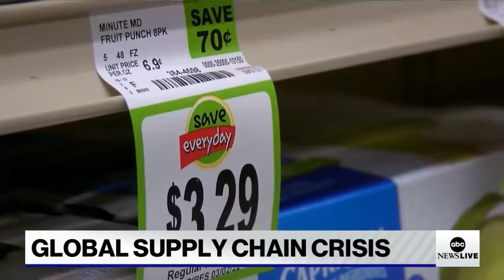Scenario Based Loadouts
It's easy to get sucked into the trap of setting up Loadouts around a particular platform. What we've been shifting towards is building Loadouts around likely "scenarios". This is one of those "thought exercises" that we play to mentally work through whether or not we have everything we want and need. These "games" have taught us to cut out a lot of unnecessary gear and opened our eyes to some items that we need.

What would you add/remove for this situation and what would you like to see as the next scenario we work through?

00:00 The Setup
02:03 Countdown Begins
07:03 10-Minute Warning
12:03 5-Minute Warning
16:03 Explain & Apologize